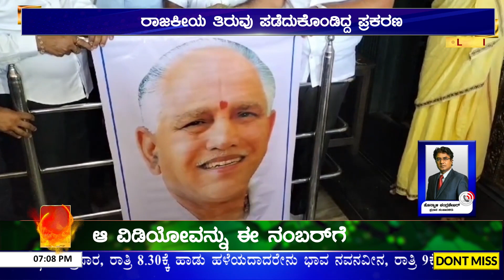BSYಗೆ ಬಿಗ್ ರಿಲೀಫ್ ಬಂಧಿಸದಂತೆ ಕೋರ್ಟ್ ಆದೇಶ | BS Yadiyurappaಗೆ ನಿರೀಕ್ಷಣಾ ಜಾಮೀನು | ಜೂನ್ 17ರಂದು ವಿಚಾರಣೆ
ಬಿಎಸ್‌ವೈಗೆ ಬಿಗ್ ರಿಲೀಫ್
ಬಂಧಿಸದಂತೆ ಕೋರ್ಟ್ ಆದೇಶ
ಬಿ.ಎಸ್. ಯಡಿಯೂರಪ್ಪಗೆ ನಿರೀಕ್ಷಣಾ ಜಾಮೀನು
ಜೂನ್ ೧೭ರಂದು ವಿಚಾರಣೆಗೆ ಹಾಜರಾಗುವಂತೆ ಸೂಚನೆ